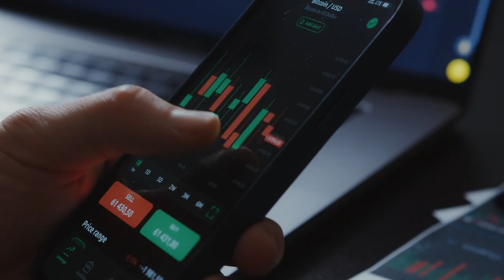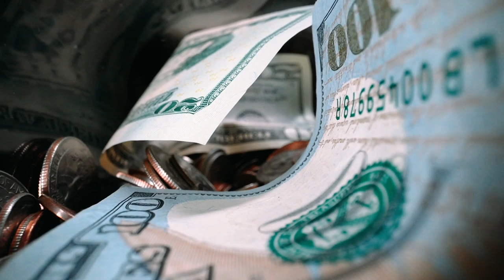Restaurant POTONG: In search for the best ingredients | Oyster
Oyster have long been an important source of food for the Thai people. To determine what ingredients will be used in our restaurant.potong ,  Chef Pam took us to discover freshest Oyster in search of the best ingredients at down south Thailand.

"Skip the waitlist and invest in blue-chip art for the very first time by signing up for Masterworks

net annualized returns, net of fees and expenses, assumes all money was invested at the close of the offering, and profits were distributed pro rata to investors the date the painting was sold. See important Reg A disclosures: Masterworks.com/cd"